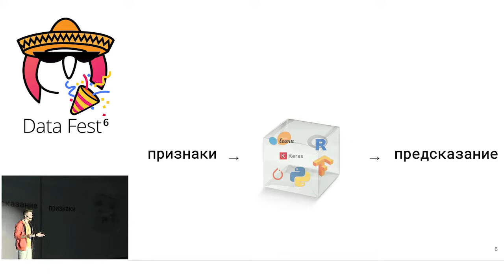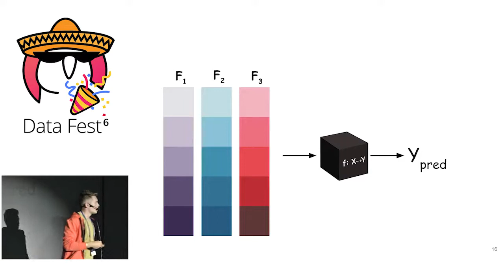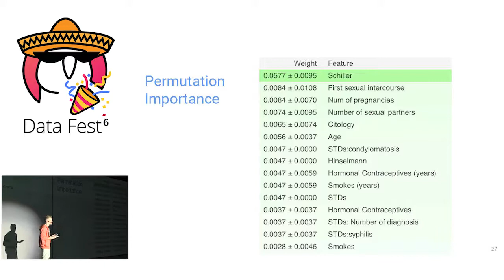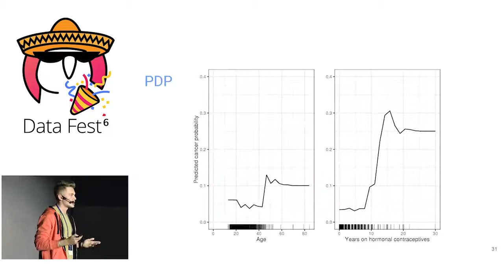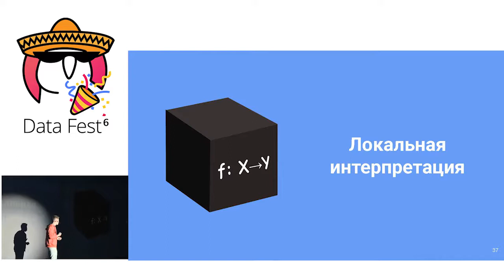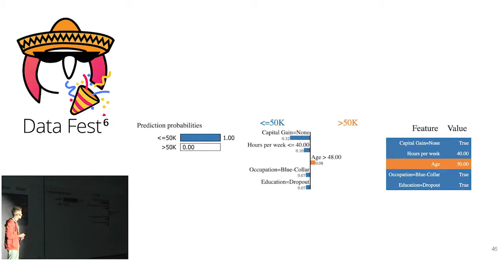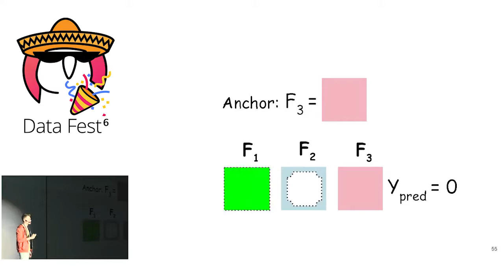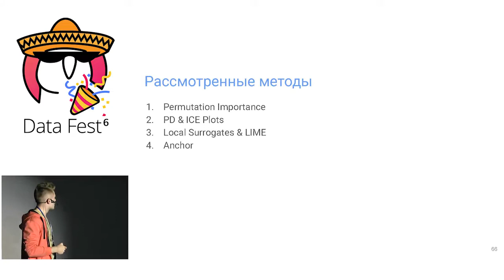Что делать если у вас есть черная коробка, нуждающаяся в интерпретации – Юрий Гаврилин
Offline Data Fest 2019